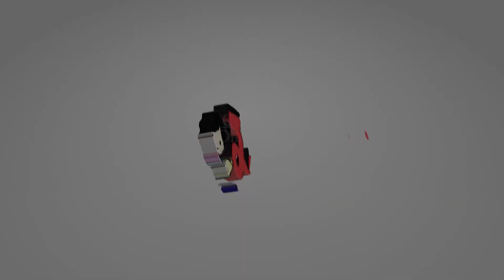What guidelines we should maintain in this winter? || Dr. Sourav Kundu || Medicine Specialist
Rules and regulations in winter season. Tips from Medicine specialist Dr. Sourav Kundu.